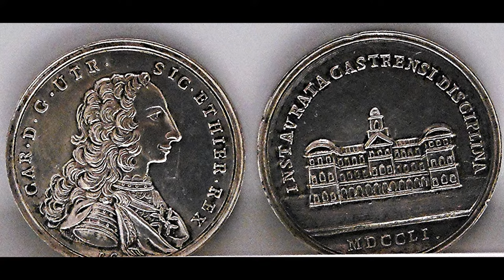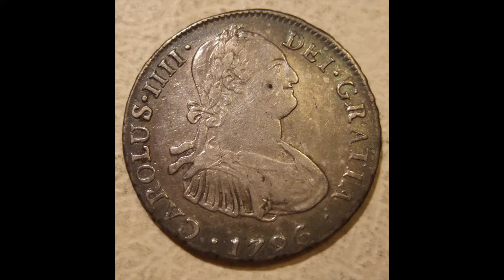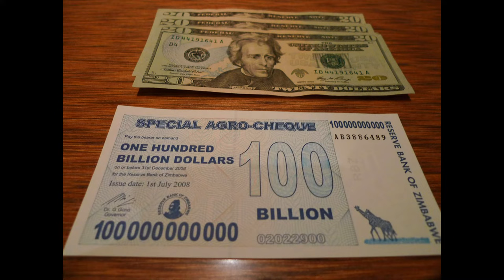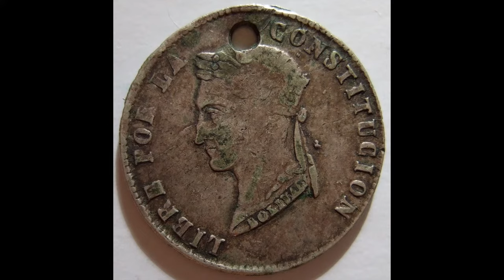Silver and the Qing Dynasty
The Qing Dynasty, like the Ming Dynasty, demanded taxes in silver, but didn't mine or mint silver for coins.  China depended on silver coins from the Spanish Americas.

When Spanish colonies gained independence following Napoleon Bonaparte's invasion of Spain, supplies of silver coins and the Chinese economy were disrupted.

Inflation and trade disruptions helped fuel the Opium War and the Taiping Rebellion.  Silver played its important part in starting China's decline.

This is episode 3 of the Chinese Revolution series.